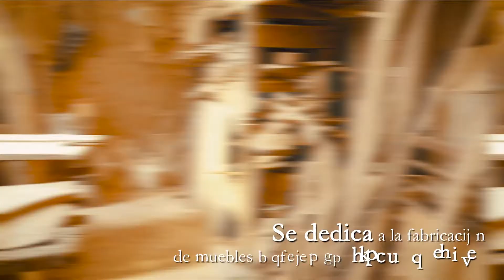2 Pro Bolivia Microempresa MADERA Sr Filiberto Sarzuri